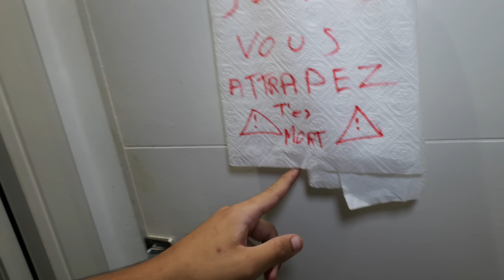Un fantome vie dans notre maison au Maroc